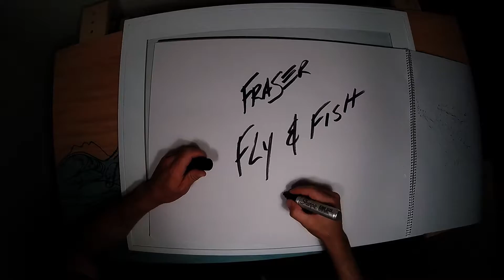Fishing: in pursuit of Monster Amber Jack on Vertical Jig | fly and fish tv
Fishing for Monster Amber jacks: One More Try to get Jesus a Monster Amber Jack aboard the Fly and Fish using some OTI vertical Jigs and the Hogy Harness jig.
This time we fish the Palm Beach area out of Boynton Beach Inlet.

Follow Fraser and search hash Tag

Hire captain Fraser for a fishing charter or to deliver your boat to the islands and you fly in and fish!